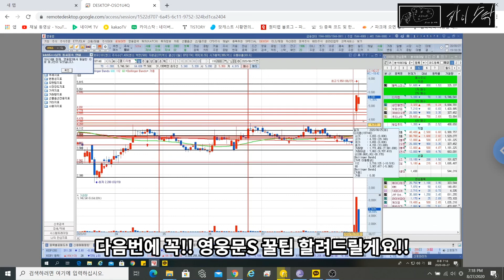[주식]세력이 윗꼬리 장대양봉 만드는 이유[카이스탁]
오늘은 오랜만에 종목분석 보다는 세력의 관점에서 왜 윗꼬리가 만들어 지나?에 대해서 설명드릴게요